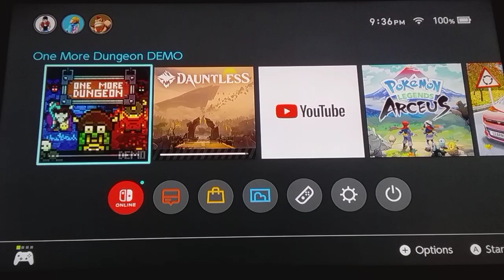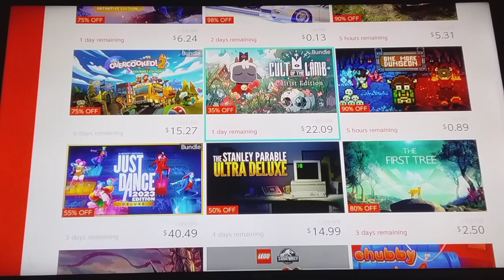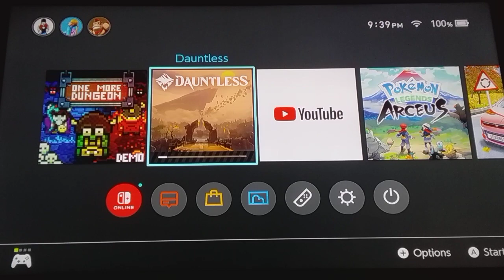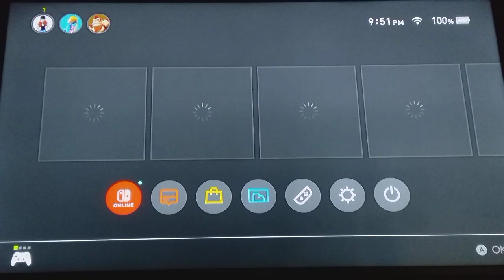One More Dungeon is gyabage